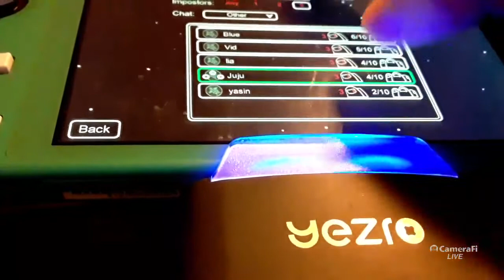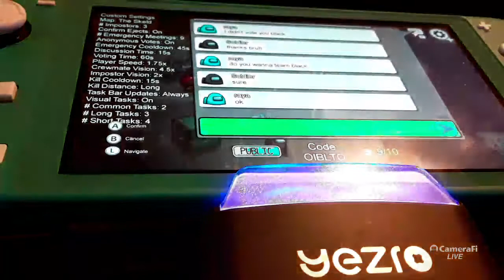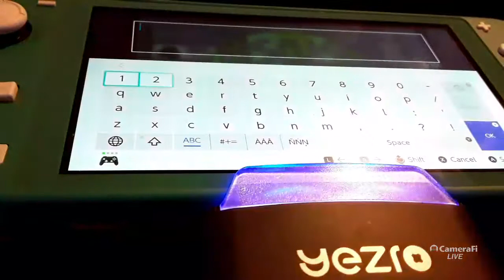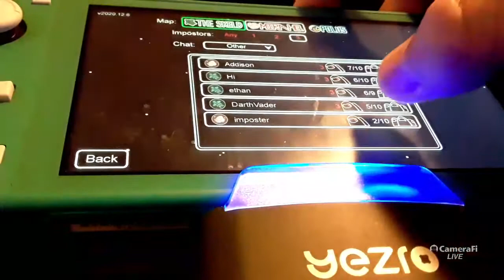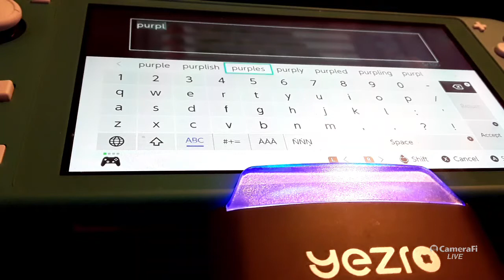Among us (switch)